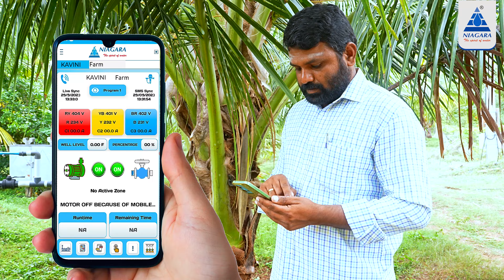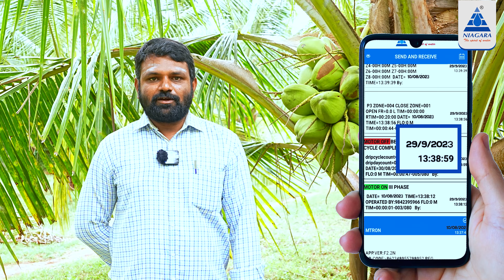Irrigation automation success report by Mr.sureshkumar | Deejay Coconut | Hybrid Coconut Farm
In this video, the farmer explained in detail about knowing when the electricity is available and when it is interrupted in his garden using the Niagara app from where he was.  He also shared details about the Niagara automatic mobile starter which can be used exclusively for boreholes and the float control for water tanks.

பொள்ளாச்சி சோமந்துறை சித்தூர் பகுதியில் இருக்கும் விவசாயி திரு.சுரேஷ் குமார்( அவர்கள் தன்னுடைய இளநீர் மர தோட்டத்திற்கு நயாகரா தானியங்கி அமைப்பு முறையை பயன்படுத்தி எவ்வாறு நீர் பாசனம் செய்கிறார் என்பதை இந்த வீடியோவில் விரிவாக விளக்கியுள்ளார். மேலும் தன்னுடைய ஆழ்துளை கிணறு மற்றும் நீர் தேக்க தொட்டி போன்றவைக்கு நயாகரா நிறுவனத்தின் புலோட் கண்ட்ரோல் மற்றும் ஆட்டோமேட்டிக் மோட்டார் ஸ்டார்டர் போன்றவை எவ்வாறு உதவுகிறது என்பதையும் கூறியுள்ளார். தன்னுடைய தோட்டத்தில் மின் இணைப்பு இருக்கிறதா மின் இணைப்பு துண்டிக்கப்பட்டுள்ளதா என்பதை இருந்த இடத்திலிருந்து தன்னால் நயாகரா செயலியை பயன்படுத்தி எவ்வாறு தெரிந்து கொள்ள முடிகிறது என்பதையும் விரிவாக எடுத்துரைத்துள்ளார்.

பொள்ளாச்சி,ஆனைமலை, கிணத்துக்கடவு, உடுமலை பகுதிகளில் உள்ள விவசாயிகள் தங்களுடைய தோட்டத்திலும் இதைப் போன்று நயாகரா நிறுவனத்தின் தானியங்கி அமைப்பு முறையை நிறுவ விரும்பினால் கீழ்கண்ட எண்களில் எங்களை அழையுங்கள்.  சிறந்த தரத்துடன் உங்களுக்கு அமைத்து தருகிறோம்.

Niagara Solutions, A leading irrigation automation systems and product manufacturer and Supplier. Our products include Drip irrigation automation systems, water management systems for Domestic, Industrial, and Agriculture.

Niagara solutions
SF No: 225/1, VRS Nagar,
Cheran Maanagar,
Vilankuruchi
Coimbatore-641035
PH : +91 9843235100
Tamilnadu, India.

For Dealer Inquiry & Support :
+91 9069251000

வெளியூரில் இருந்து கொண்டே நீர் பாசனம்
ஆழ்துளை கிணற்று நீரை முறையாக பயன்படுத்துவது எப்படி
தொட்டி நீரை வீணாகாமல் தவிர்ப்பது எப்படி
வழிந்து வீணாகும் நீரை தடுக்கும் சாதனம்
தோட்டத்தில் மின் இணைப்பு இருக்கிறதா இல்லையா என்பதை தெரிந்து கொள்வது எப்படி
எந்த வால்வில் நீர் பாய்கிறது என்பதை தெரிந்து கொள்ள முடியுமா
இளநீர் தோட்டத்திற்கு தானியங்கி நீர் பாசனம்
நீர் பாசனத்தை மொபைல் மூலம் இயக்க முடியுமா
இருந்த இடத்திலிருந்து நீர் பாசனம் செய்ய முடியுமா